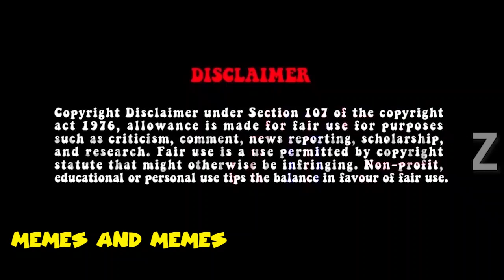ലെ ശോഭ ഞാൻ തന്നെ യഥാർത്ഥ വിജയി !! 😂 😂 shoba Bigg Boss evicted Troll Malayalam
ലെ ശോഭ ഞാൻ തന്നെ യഥാർത്ഥ വിജയി !! 😂
ബിഗ് ബോസ് എന്നെ പറ്റിച്ചതാ 😂

shoba bigboss
shobha viswanath bigg boss eviction troll
shobha viswanath bigg boss eviction
DESCLAIMER !